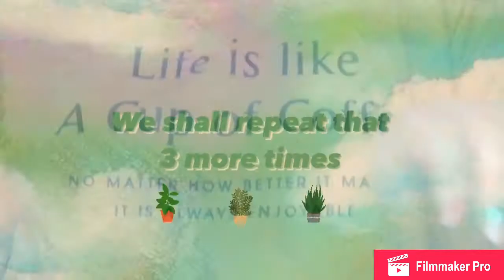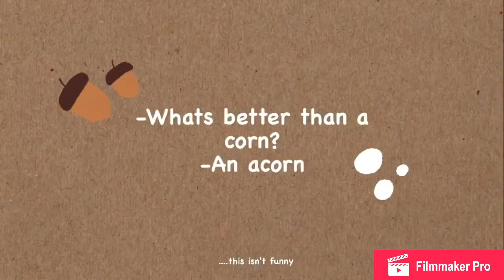Tiny acorn🌰 and leafs🌿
hi!
this is my very first video and hopefully you will enjoy it!
i would like to apologize that the editing and the audio might not be great but this is my first time editing sooooo. is pretty good i guess.
anyways, please enjoy this tiny acorn ❤